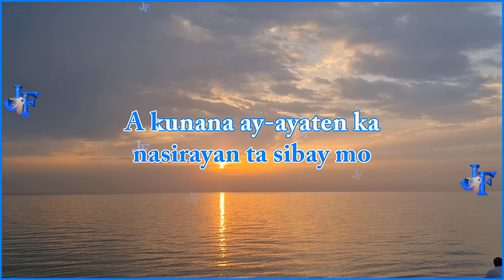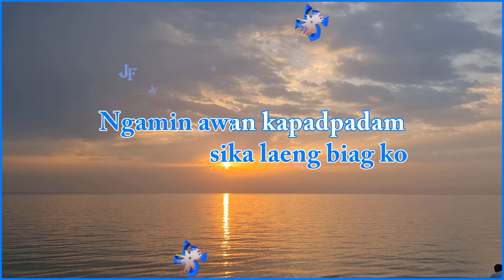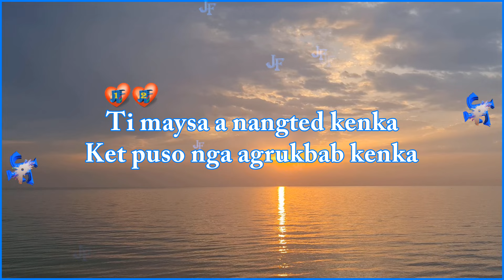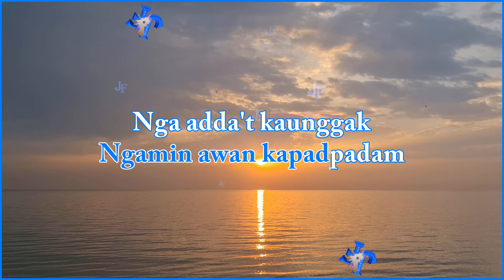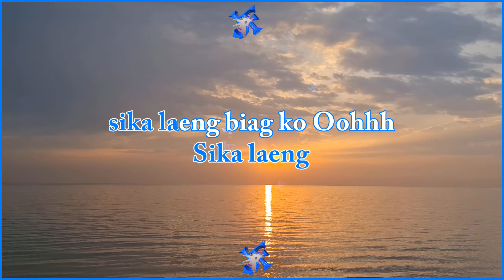Alas Tres Ti Parbangon karaoke | Sika Laeng Karaoke | Charlie Angel | Ilocano Song | HD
For karaoke version With Vocal:

thru my GCash acct. 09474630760
Deep thanks & be blessed!

This karaoke video is purely created to support popularize the song & singer.
For entertainment only and no other intentions.